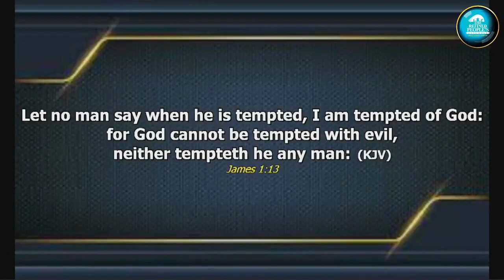SOM Day 1 : What GOD CANNOT DO Exists! [Exposing Of Devils] | Dr. Abel Damina